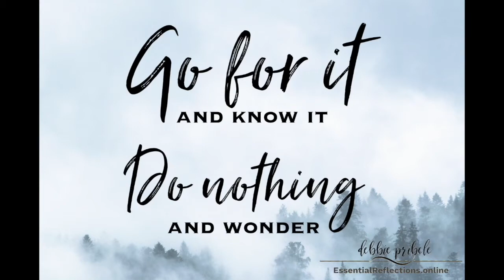Start Somewhere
Whether it's starting a new habit (See the 21-Day "Form a New Habit" Challenge for 21 days of FREE support and nudges) or starting your journey with essential oils - you have to start somewhere.

Go for it - and you will learn.
Do nothing - and you are left with wondering.